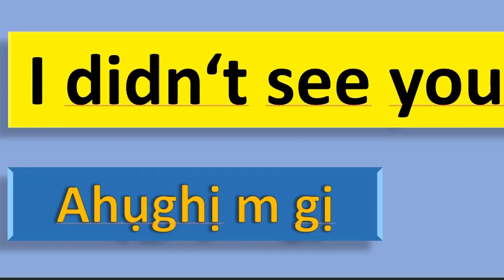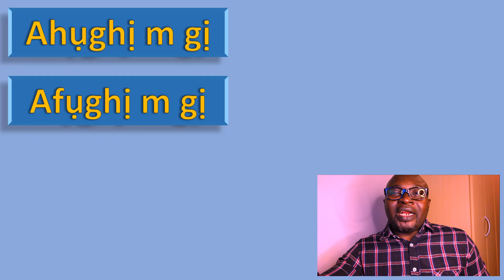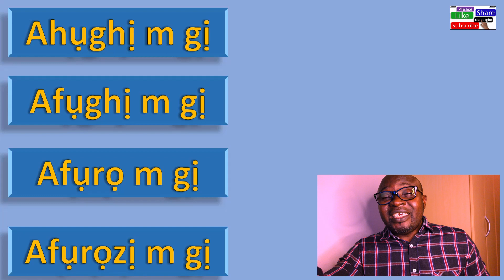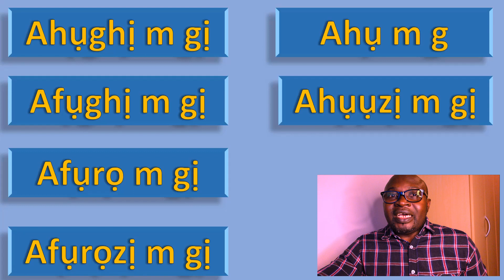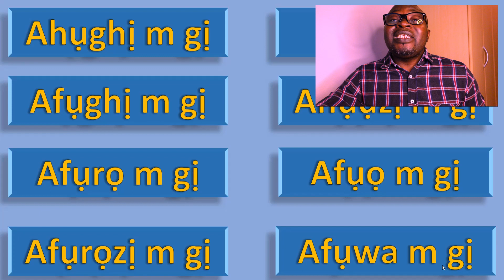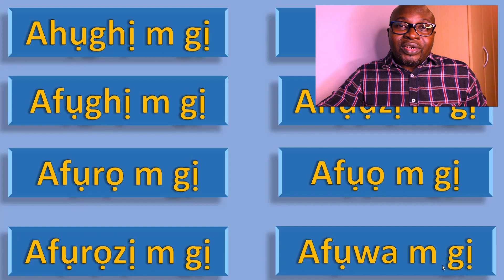Effortless Igbo language class - "Ahụghị m gị" in 8 different dialects in Igbo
Promoting not just Igbo but their divers  beautiful dialects.
I didn't see you, in Igbo should be: Ahụghị m gị, and interestingly in this video, you will see eight of them in different pronunciation but the same meaning.

It is my wish to make everyone speak my awesome Igbo language effortlessly.
The testimony of teaching my kids and some people in our Church in Germany is my guarantee for you if you want to learn.

I promote IGBO LIFE on this channel.